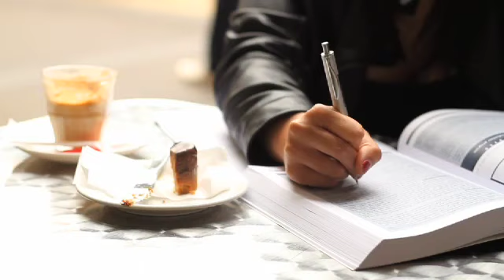Bachelor of Business - Major in Management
See what UTS students have to say about studying a Bachelor of Business, and what it's like doing a Major in Management!